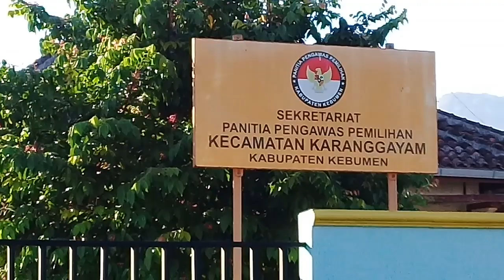Salah Satu Pertanian Jenitri Terbesar di Indonesia | Rudraksha Kebumen Jawa Tengah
Berikut adalah vidio yang meliput Pertanian Jenitri di daerah kebumen jawa tengah, yang mana tempat dan lokasinya sangat luas sampai berhektar hektar, silahkan di simak vedionya sampai habis.

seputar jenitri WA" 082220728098